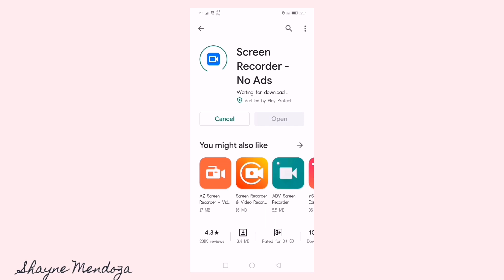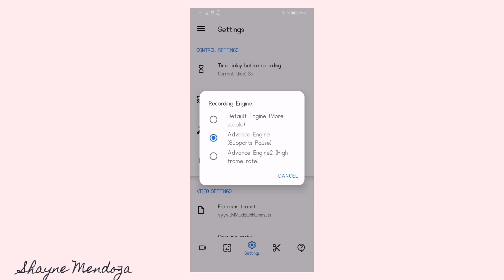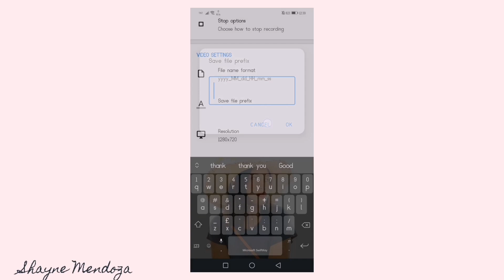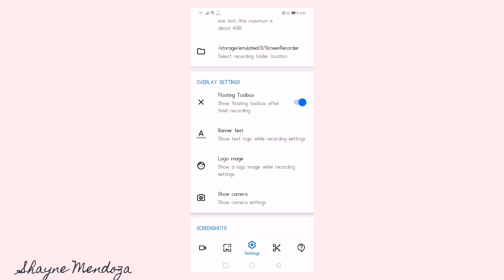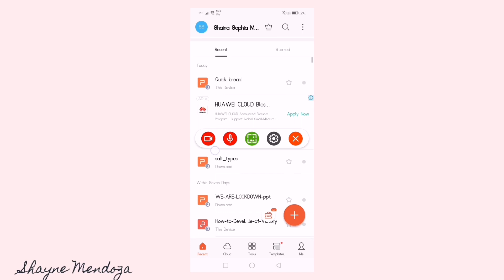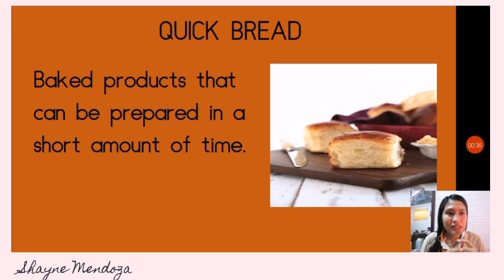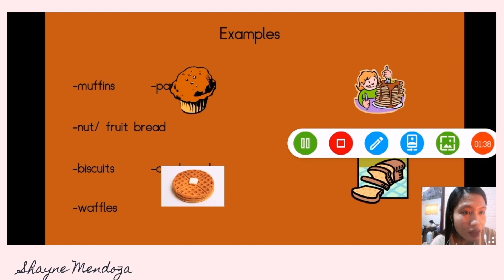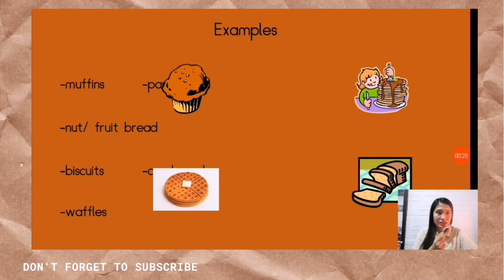HOW TO RECORD VIDEO LECTURE USING YOUR SMARTPHONE| Philippines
Hello mga ka-guro! 🤗 Isa ka ba sa mga walang magamit or struggle sa pag gamit ng laptop, PC or desktop para sa iyong recorded video lecture na gagamitin sa iyong online class? NO PROBLEM!

For sure, may SMARTPHONE ka. In this video tutorial, I will show po kung paano gamitin ang iyong smartphone para makapag screen recording ka while teaching at habang nagpepresent ka gamit ang iyong PowerPoint presentation or Google slide.